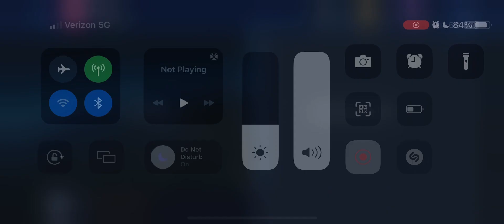This is Magic Heroic 5 complete+rewards! OneShot Boss Zatanna easy peasy! Raven+KOAAM+betaclub=win!